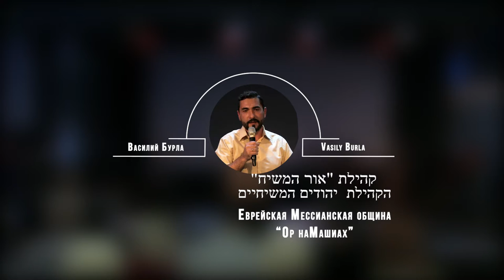10.08.2019 "Дварим" 5779 Василий Бурла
недельная глава: Дварим
Второзаконие 1:1 - 3:23